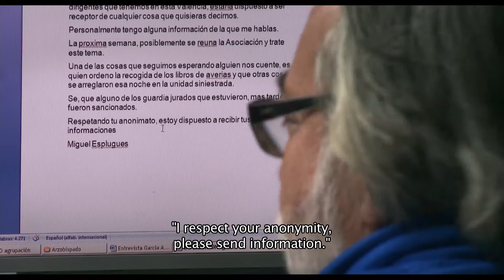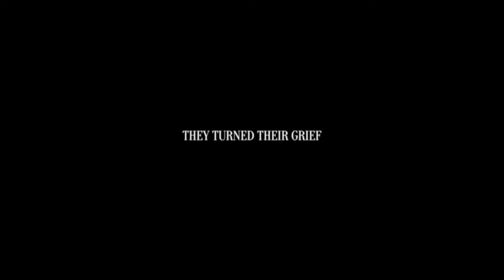The strategy of silence - official trailer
Valencia, July 2006. One of the worse subway disasters in history occurs when a train derails, killing 43. While relatives mourn the victims, attention turns to the arrival of the Pope five days later, a PR agency is hired to sweep the incident under the carpet and within a month the case is closed.
Faced with a media blackout and a wall-of-silence from the government, a small group of families of the victims led by Beatriz Garrote begin what at first appears to be a hopeless cause – to find the truth about what happened that fateful day and seek justice for those who died.
The Strategy of Silence chronicles their 9 year struggle, and along the way exposes government corruption, mass safety breaches, a cynical culture of cover-ups and both a media and judiciary in thrall to government officials.
From nothing the protests grow until they can no longer be ignored, Beatriz’s band of bereaved campaigners first take over their local television station and finally reach the European Parliament. They are granted an independent investigation vindicating their entire struggle and finally leading to the downfall of the leading PP party.
The Strategy of Silence is an inspiring under-dog story, that showcases government capacity for deception and abuse, but also the power that we as citizens can – with courage and tenacity – take back.